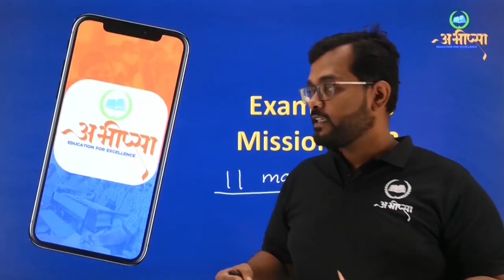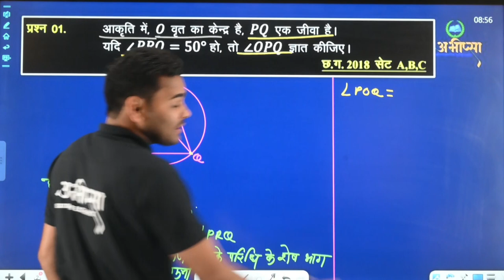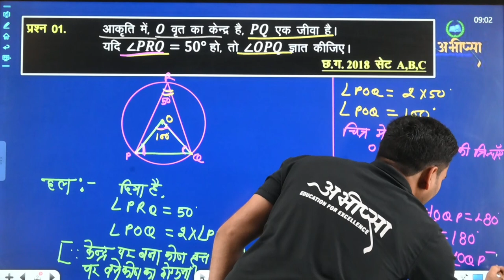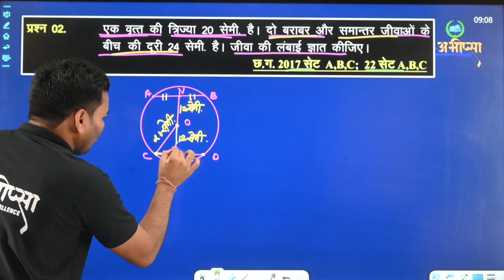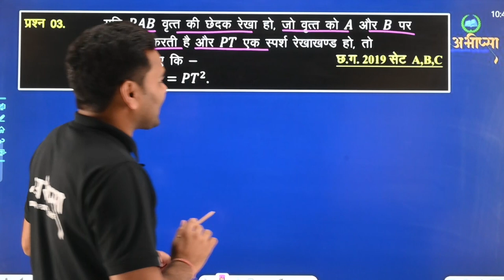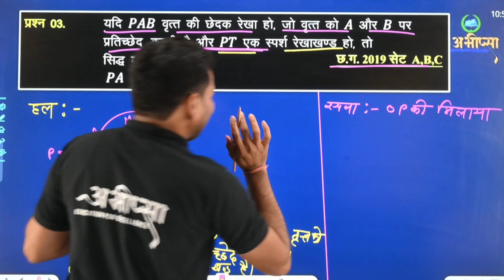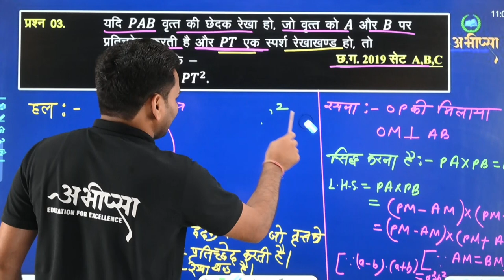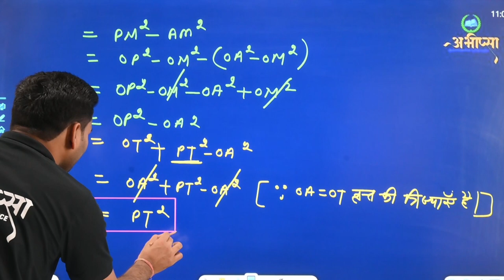वृत्त एवं स्पर्श रेखाएं (भाग-2) || LESSON-12 || कक्षा 10वीं || CG Board|| गणित || Math